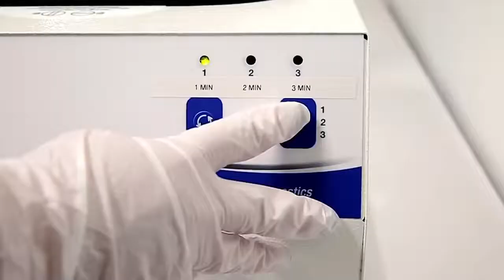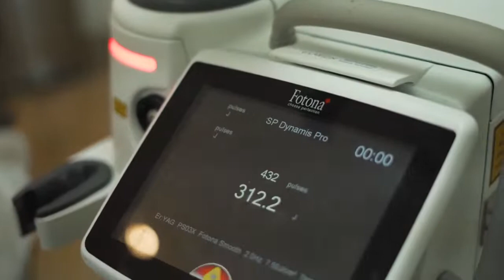Perte de cheveux ?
✅ Restoration capillaire: les dernières technologies utilisant le PRP et le laser pour vous aider à faire pousser beaucoup plus de cheveux sans chirurgie.